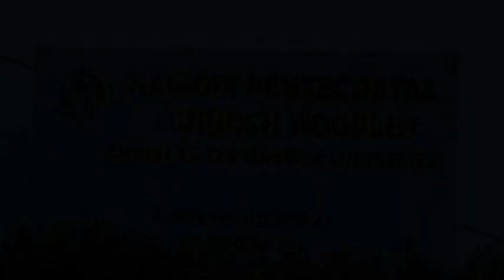CITAM WOODLEY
THE TABERNACLE OF PACESETTERS IN GROWTH & TRANSFORMATION